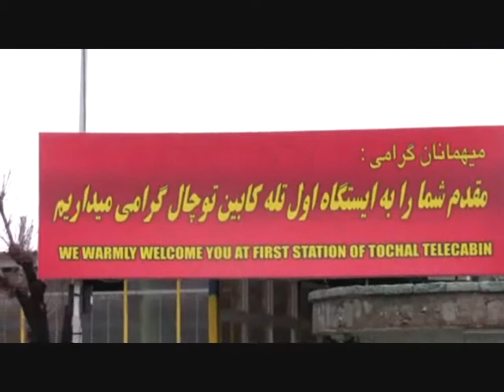Bob Urichuck Touring Tehran, Iran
- Bob was on a 2 weeks speaking and training tour on Tehran Iran.